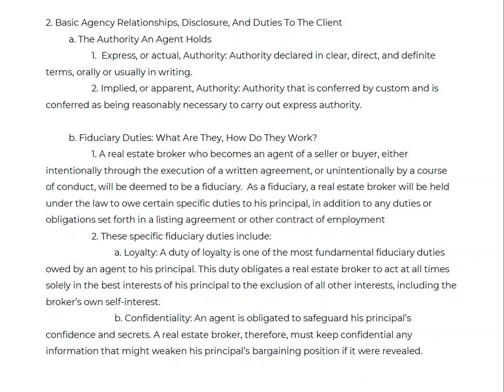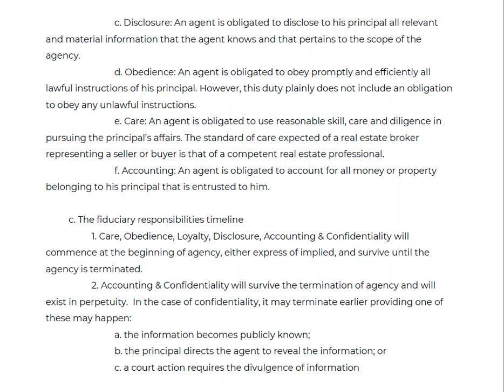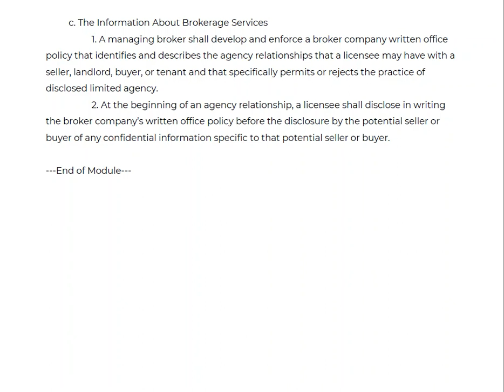Real Estate Law of Agency for Listing and Selling Agents 3/11